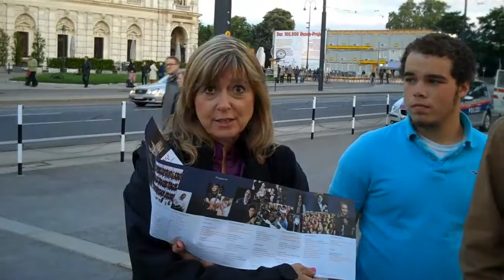Day 10 Our Walk through Vienna - Pt. 1